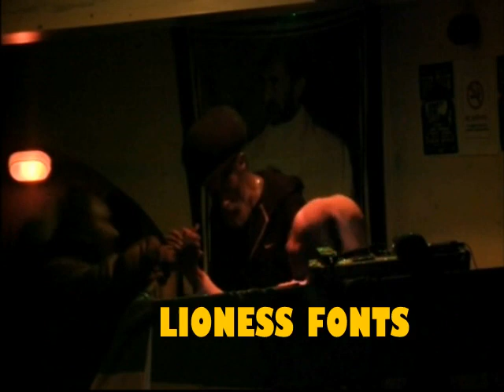Club Roots & Ashaki's Itiopian Ras-Mass Genna Celebration Tues 8th Jan 2013.by Rooftop.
Celebrating the Itiopian Genna Club Roots alongside Ashaki's Afrocentrics has put together this show to welcome in the New Beginnings and to Celebrate our Forefathers who set the foundation for us to continue our Journey.. A Night of Pure Musical Upliftment. Contact ROOFTOP.
For this complete and many other.
Roots / Reggae / Dub / Sound Systems / Live P'As / Dvd / Cds
and to have your Dance Captured.. Best Price..